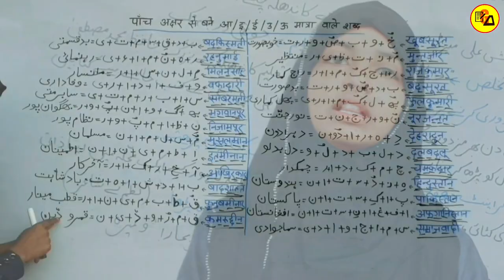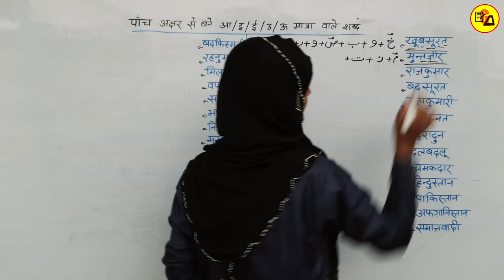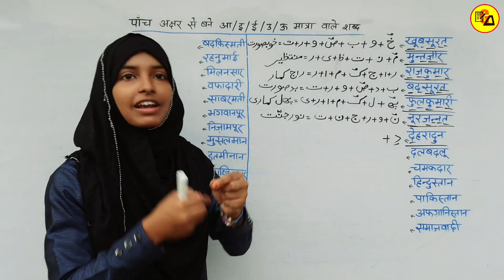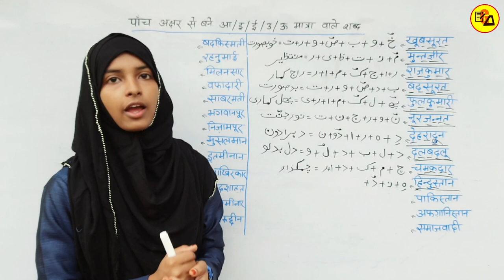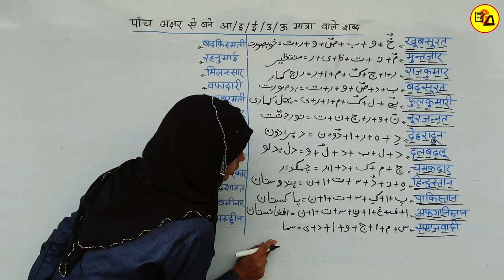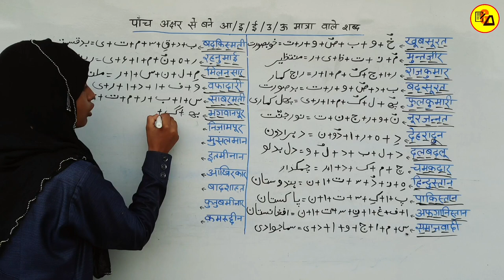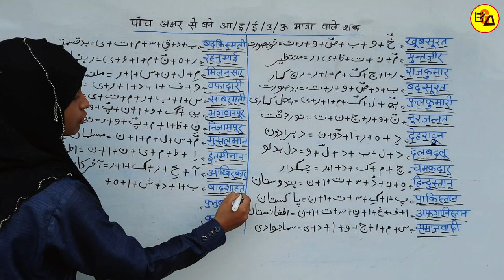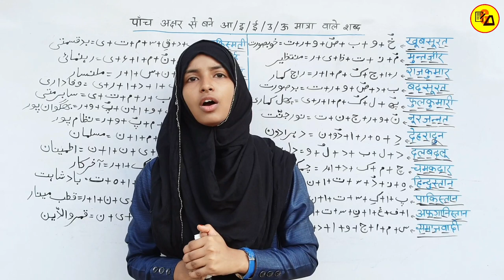Urdu For Beginners Part_18|Learn Urdu Through Hindi|How to Write Urdu|UFB Part_18|By Muskan Mam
Best Wishes :-
Hello Students - इस विडियो मे आप सभी को उर्दू के पांच अक्षरों से मिलकर आ/इ/ई/उ या ऊ मात्रा वाले शब्द को लिखने को सिखाया गया है ताकि आप उर्दू लिखने को सिख जाए l